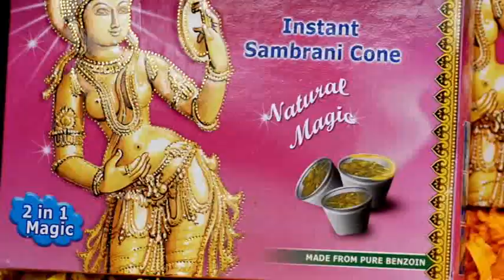Srimathi sambrani cup Dealer wanted all Tamil Nadu 9943045306